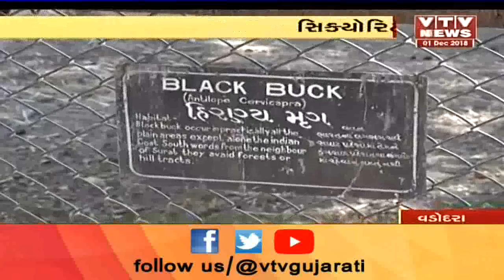Vadodara: Kamati Baug ઝૂમાં હરણના મોત મામલો, કમિશનરે આપ્યા તપાસના આદેશ | Vtv News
Vadodara : Kamati Baug  ઝૂમાં હરણના મોત મામલો, કમિશનરે આપ્યા તપાસના આદેશ.